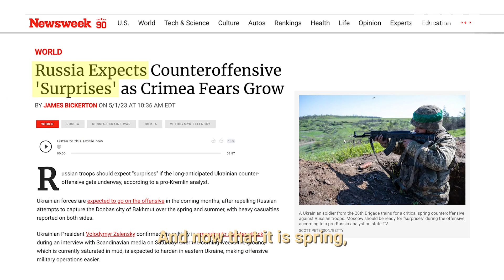PUPPET REGIME: Zelensky's surprise party for Putin | GZERO Media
Volodymyr Zelensky has something special for the Russian president, even if it’s no secret.